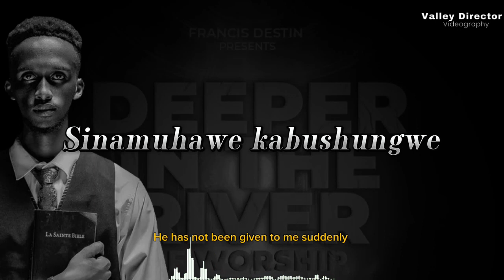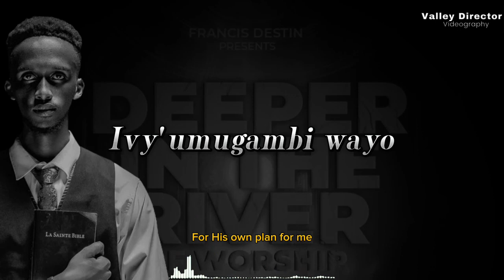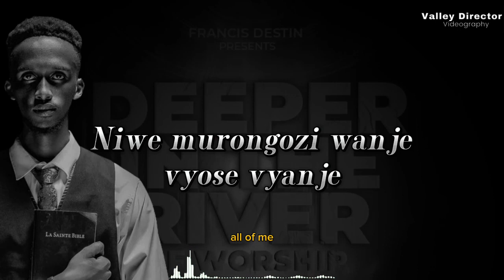Francis Destin~Mpwemu Yera# official Video lyrics 2024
Mpwemu Yera~new song from Francis Destin Burundian Gospel artist